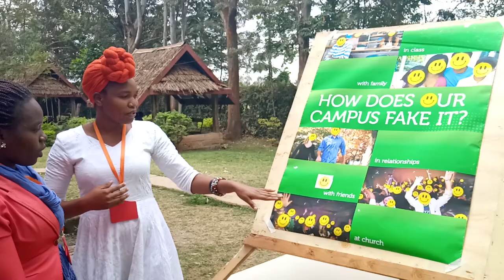My Story || Kelvin Birechi || STEM 2019-2020 | UON Kikuyu and PUEA CUs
Short-Term Experience in Ministry (STEM) Program is the Fellowship of Christian Unions’ (FOCUS) Leadership development program. The running theme is “Developing Leaders, Transforming Lives”. It was launched in 1992 as a follow-up to the FOCUS missions’ conference dubbed Commission Conference, to give fresh graduates an opportunity to serve God in the Universities and Colleges, Church and Society on a short-term basis (one year).
The STEM Staffs 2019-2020 share their experiences and the impact the program had in their lives.